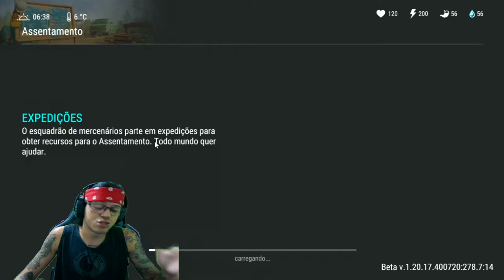●SAIU ATUALIZAÇÃO!! EVENTO Canção do Sol e da Lua - ANO LUNAR DRAGÃO 👁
▬▬▬▬▬▬▬▬▬▬▬ஜ۩۞۩ஜ▬▬▬▬▬▬▬▬▬▬▬▬▬

Deixe o Like - 00:00
SE INSCREVA E DEIXE O LIKE  - 12:00